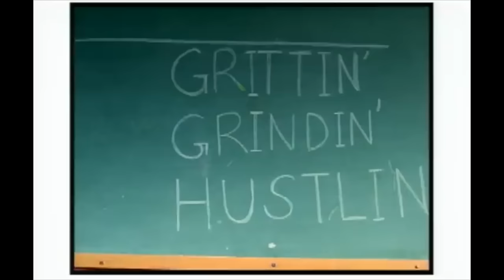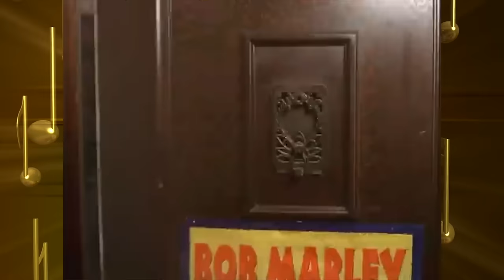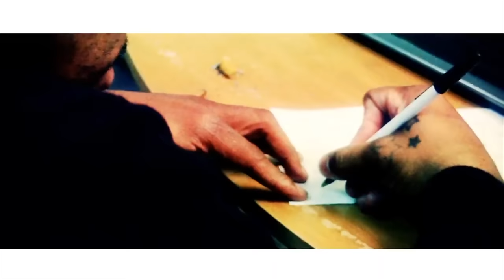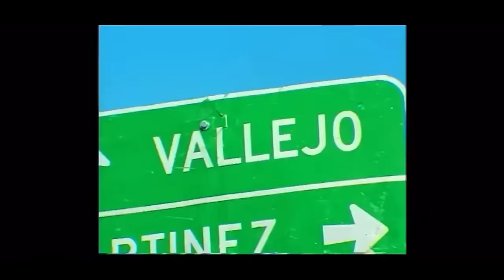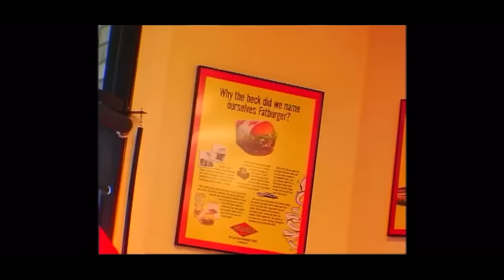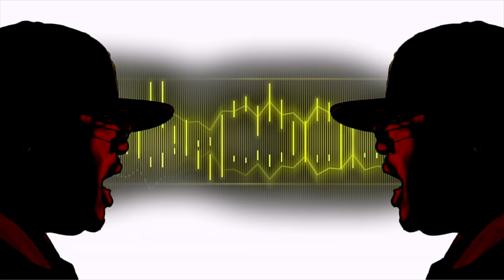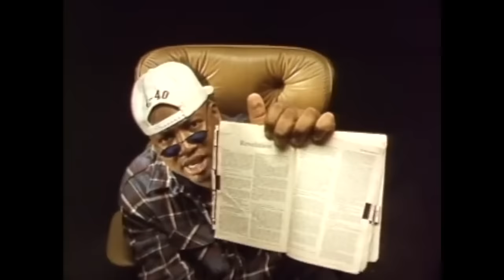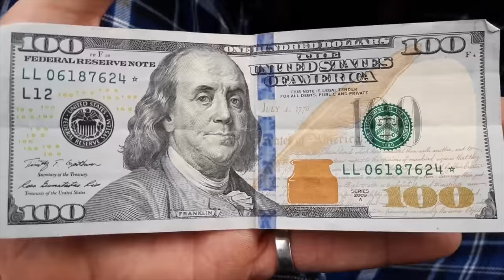E-40 Albums Ranked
West Coast legend E-40 has been a mainstay in hip-hop since the early 90's. With 28 albums under his belt, he is more than deserving of a list! Today we dive into the catalog of the one and only E-40 to rank his albums from worst to first.

⏰ TIMESTAMPS ⏰

00:55 The Block Brochure 4
02:15 The Block Brochure 6
03:30 Federal
05:46 Breaking News
07:40 The Block Brochure 1
8:50 Sharp on All 4 Corners 2
9:43 The Gift of Gab
11:16 Grit and Grind
12:59 Revenue Retrievin': Day Shift
14:42 The Block Brochure 5
15:45 Revenue Retrievin': Night Shift
16:59 The Ball Street Journal
18:43 The Block Brochure 3
20:07 The D-Boy Diary 2
21:27 The Element of Surprise
24:14 Sharp on All 4 Corners 1
26:04 The D-Boy Diary 1
27:00 The Block Brochure 2
28:37 My Ghetto Report Card
31:02 Revenue Retrievin': Graveyard Shift
32:34 Tha Hall of Game
34:27 Charlie Hustle
36:27 Revenue Retrievin': Overtime Shift
38:22 Loyalty and Betrayal
39:54 The MailMan
41:16 Rule of Thumb
44:51 In a Major Way
47:38 Practice Makes Paper

Culturalist Theory
3675 Marketplace Blvd #1089
East Point, GA 30344
United States